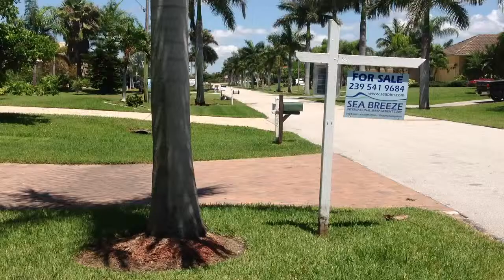SW 50th Ter, Cape Coral, Florida Teil 3